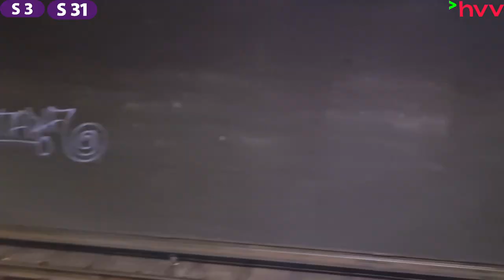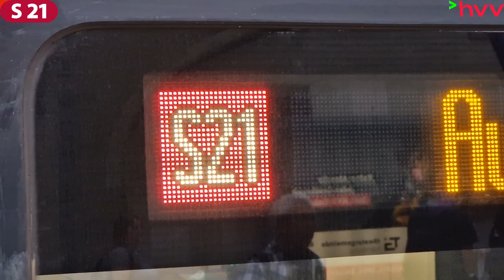S-Bahn Hamburg im September 2023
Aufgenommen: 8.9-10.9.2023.